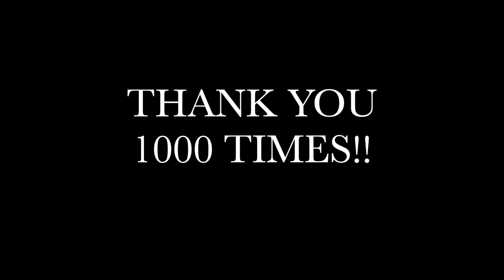Plastica: The Day That Never Comes [1K Sub Request]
Metallica - The Day That Never Comes

So it happened, we hit 1000 subscribers and you voted on your favourite song from requests that have been given to us throughout the years.

We recorded the song pretty much immediately when we hit 1000 subs, but unfortunately didn’t have the chance to finish the video and sound.

We appreciate your patience and hope you enjoy our take of this 2008 gem of a song! Cheers to all of you 1000+ people who follow and support us in what we do!

Hopefully 2024 brings us some opportunities to perform live in new places and may the year be rocking for us all.

Keep up the madness...

Regards,
Cride, Johan, Kimmo & Petri

BAND MEMBERS:
Drums: Kimmo Valkama
Bass: Petri Junna
Guitar: Christoffer Sjöblom
Guitar & Vocals: Johan Lönnqvist